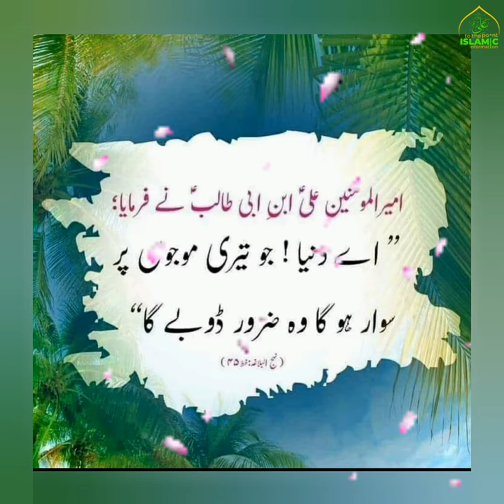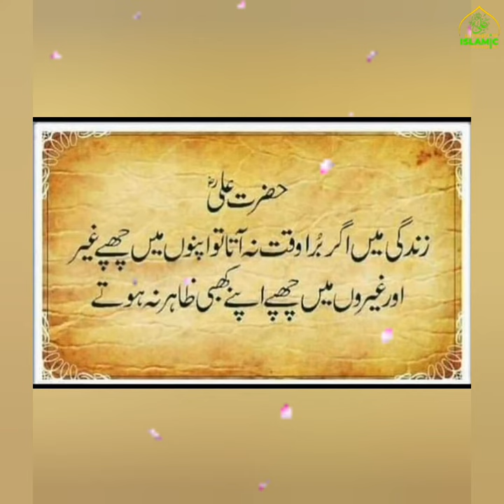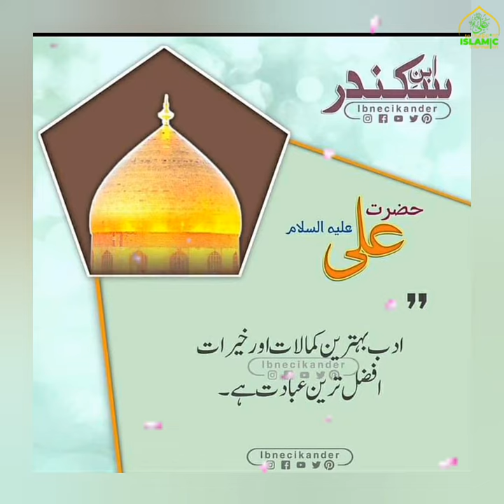Hazrat Ali R.A Best Qoutes In Urdu|| Hazrat Ali R.A Great Aqwal E Zareen In Urdu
 AS’SALAM-U-ALAIKUM

 “TO_THE_POINT_ISLAMIC_INFORMATION”